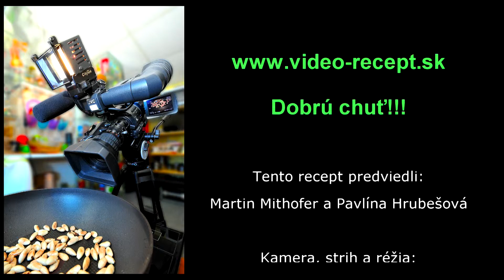Vyprážaný kapor v muškátovom cestíčku - videorecept